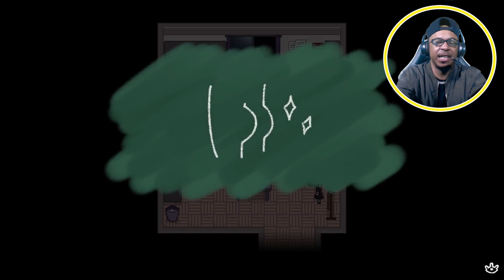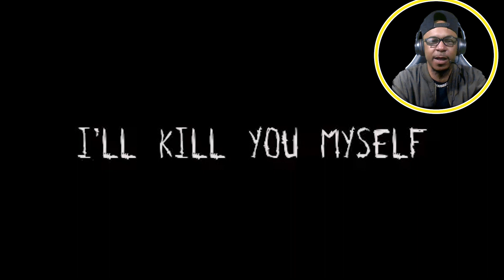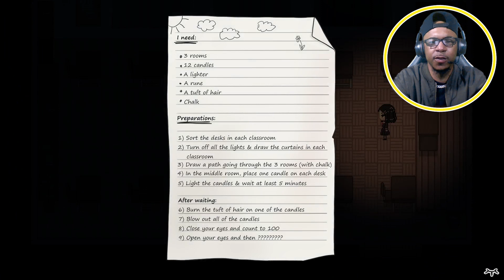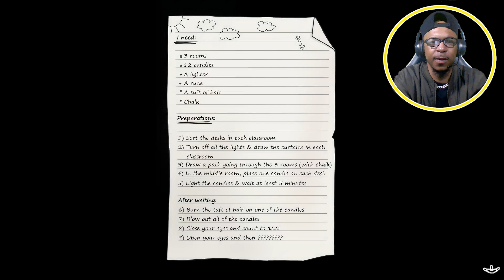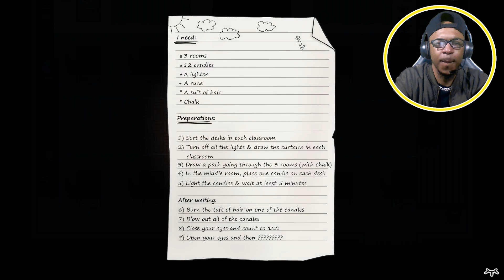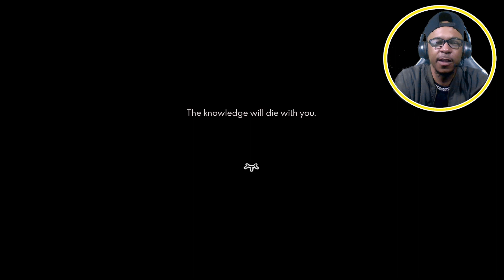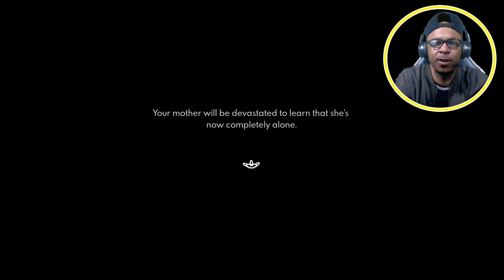SUMMONING DEMONS HAS NEVER BEEN SO DEADLY!!!! [Project Kat Prologue]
I don't know about y'all buuuttttt if you die and you think ima setup a ritual and summon a demon so he can torture me. then you don't know NERD!